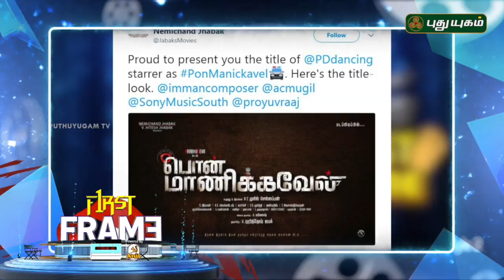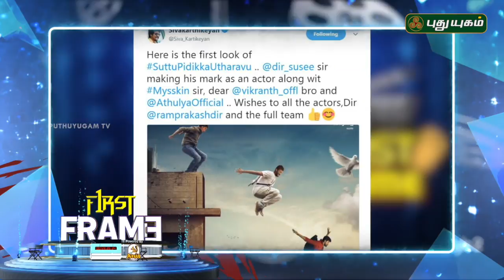Latest கோலிவுட் சினிமா செய்திகள் | First Frame | 20/07/2018